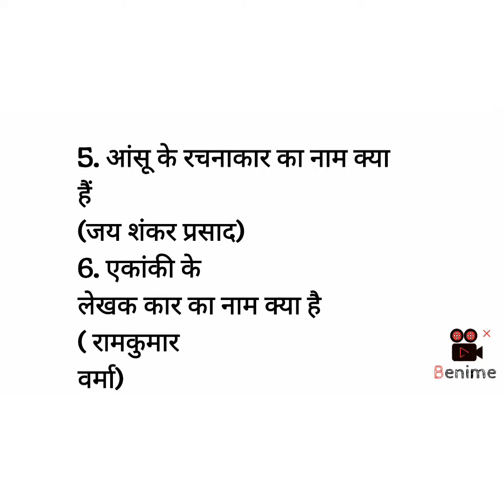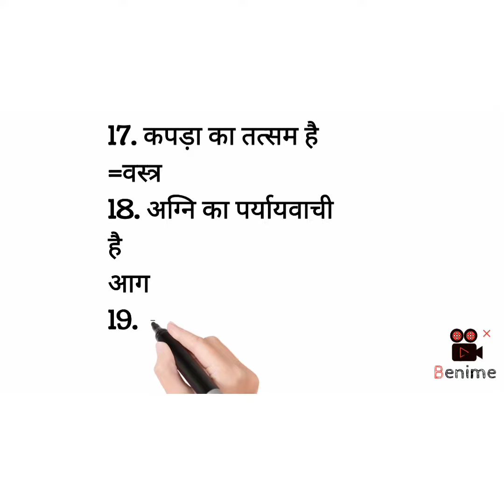class 10th Up very most important question (बहुबिकल्पिय)# OMR//।